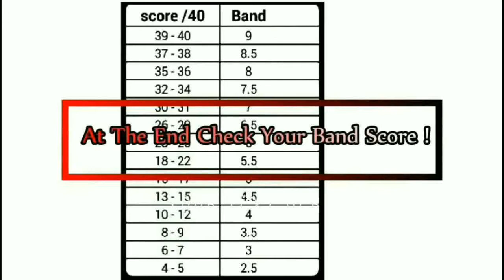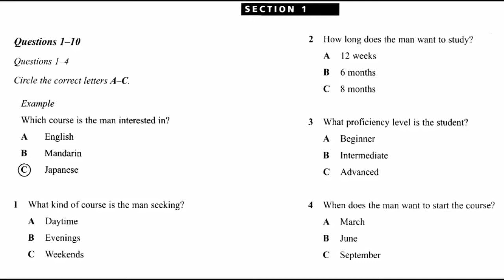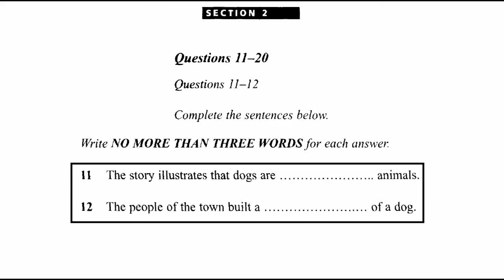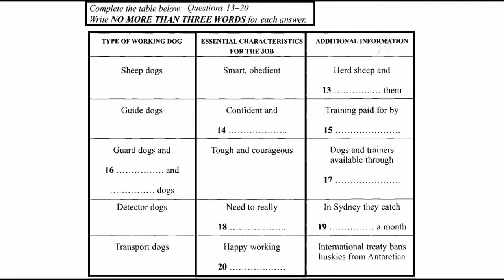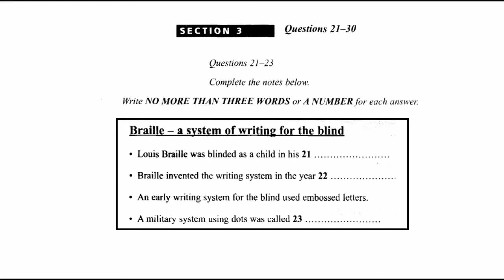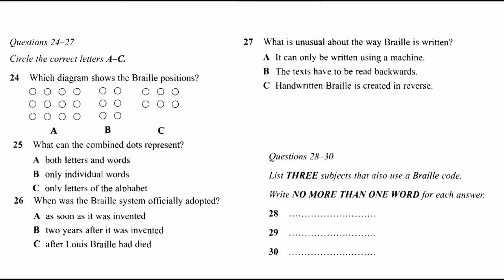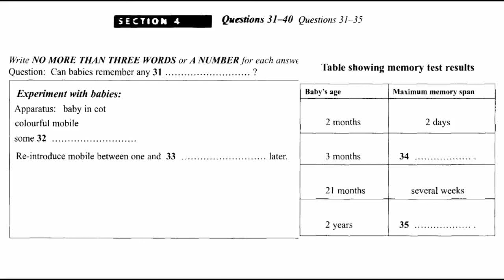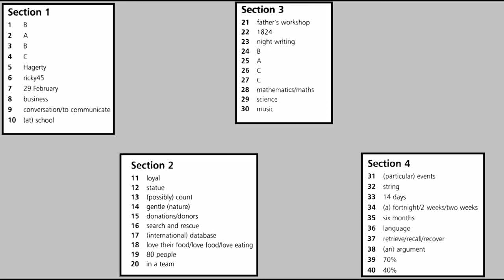IELTS Listening Practice Test 2018